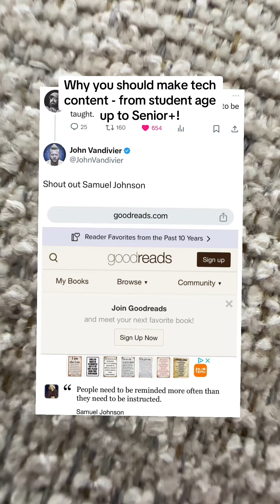I recommend content creation for pretty much everyone!